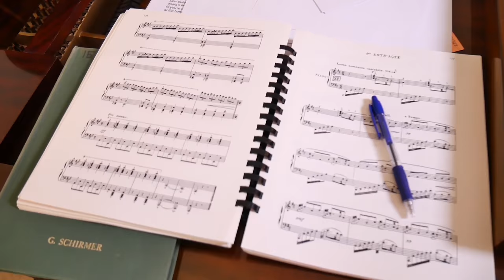3 Things to Listen for with Sir Andrew Davis - DAS RHEINGOLD